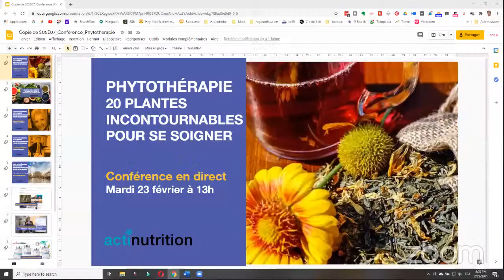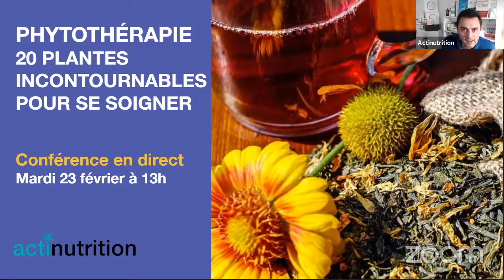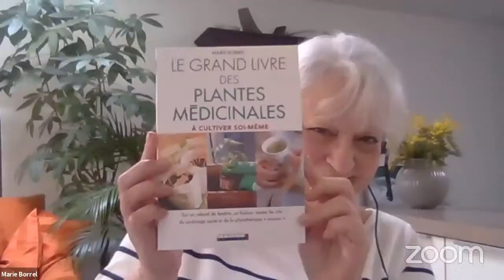Phytothérapie : 20 plantes incontournables pour se soigner [Conférence ]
Bienvenue pour cette nouvelle diffusion sur la chaine du Dr Yann Rougier.
On a décidé de partir aujourdhui a la découverte des plantes qui soignent les
maux du quotidien, les douleurs, la fatigue, le stress, les troubles du sommeil,
les problèmes de circulation, etc.
Comme vous vous en doutez la phytothérapie, c’est la plus ancienne des
médecines et, si j’en crois Wikipédia, le premier texte connu sur la médecine
par les plantes remonte à 3000 ans av. J.-C. ; Pour la petite histoire, il
mentionnait notamment le chanvre, le thym, le saule en décoctions filtrées.

La phytothérapie est une médecine douce qui traite et prévient certaines maladies
et troubles par l'usage des plantes. Les plantes médicinales utilisées ont la particularité d'avoir des principes actifs agissant sur l'organisme (réguler et soigner).

offriez un panorama de la phytothérapie : naturothérapie, aromathérapie, gemmothérapie,

La phytothérapie est-elle complémentaire à la médecine traditionnelle
Quand doit on se traiter plutot par un médicament ou plutot par une plante ?

On dénombre sur terre quelque 300 000 à 400 000 plantes dont près de 10 % sont plus ou moins étudiées en vue de leur éventuelle utilisation comme remède.

Comment faut-il consommer les plantes ? tisanes Infusion, décoction,  gélules d’extraits secs, ampoules d’extraits liquides

QUI EST LE DR YANN ROUGIER ?
Le Dr Yann Rougier est Médecin Spécialiste, Chercheur et Formateur scientifique. Il se passionne depuis plus de 30 ans pour la recherche en neurosciences appliquées.
Il est diplômé des hôpitaux de Paris VI, conférencier et consultant scientifique international, il est auteur de nombreux best-sellers sur la santé, la nutrition et les neurosciences appliquées.

FONDATION WHEALTH - DELTA-MÉDECINE
Dédiée au développement des Neurosciences et de la Neuro-Nutrition (en association avec des thérapies classiques) pour aider la prévention et l’accompagnement thérapeutique des maladies chroniques ou dégénératives.

CONFÉRENCES SANTÉ ET NEUROSCIENCES MENSUELLES
Le Dr Yann Rougier intervient en direct chaque dernier mardi du mois en compagnie de l'auteur-journaliste Marie Borrel, spécialiste de la santé naturelle.
Ces rendez-vous conviviaux, axés sur les Neurosciences, sont consacrés aux grands thèmes Santé de notre époque : sommeil, minceur, détox, alimentation, fibromyalgie, douleurs articulaires, diabète, kilos émotionnels, hypertension, stress, cholestérol, vitamines et minéraux, maladies cardiaques...

FORMATION NUTRITION
Elle permet d’acquérir des compétences spécifiques pour accompagner des individus, groupes, entreprises et collectivités sur le plan de la nutrition-santé.

Les vidéos du Dr Yann Rougier que vous trouvez sur cette chaîne sont produites par ACTINUTRITION
Actinutrition développe des solutions de santé naturelle et de phytothérapie pour vous aider à devenir l'ACTEUR PRINCIPAL DE VOTRE SANTÉ. Les Laboratoires ACTINUTRITION ont été fondés en 2010 et sont installés à Montpellier.